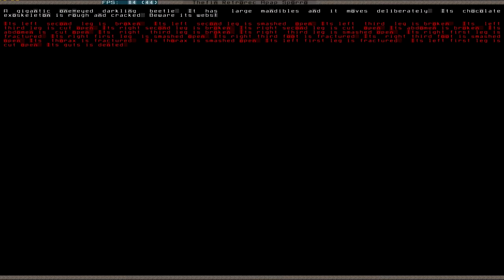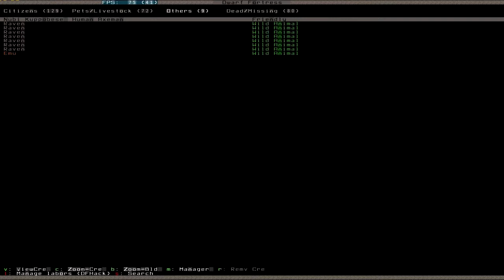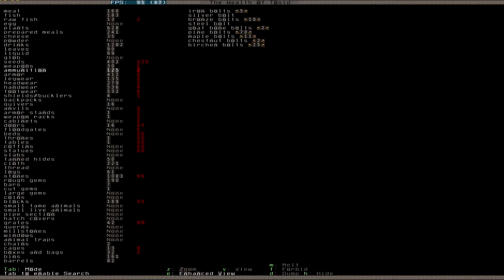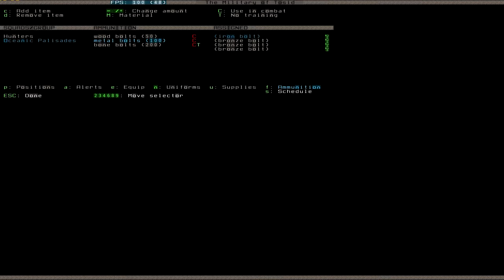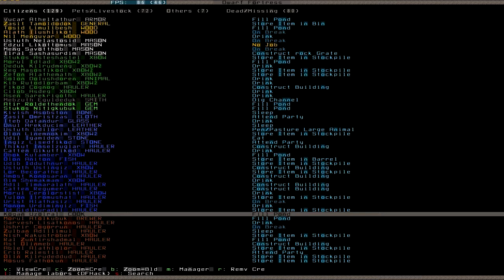Let's Play Dwarf Fortress 045 (Deutsch)